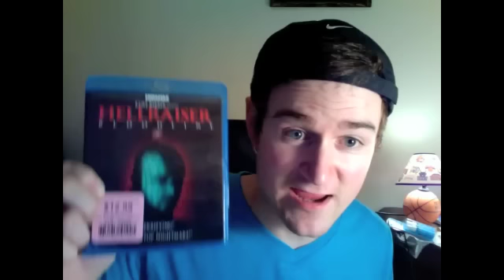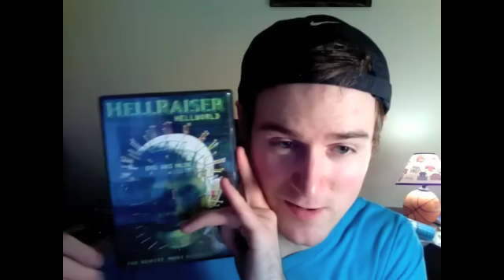Hellraiser Series Review